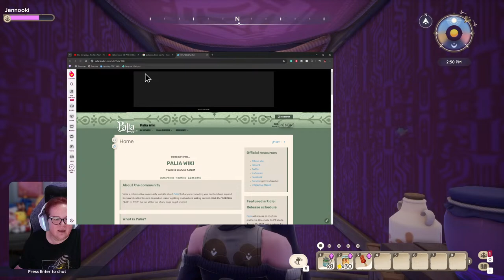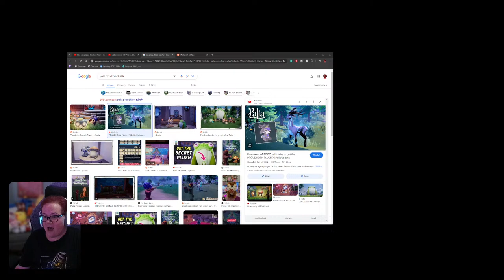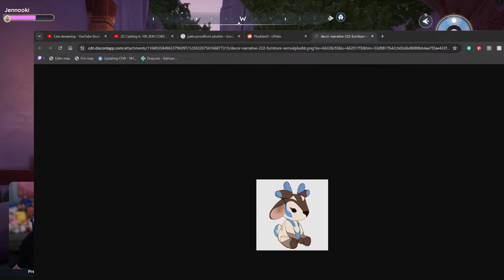Cashing in 100 ZEKI COINS | Palia Beta Live Stream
I've been savin' all my coins for yoooouuuuu! That's right, we will get our 100th Zeki coin on stream, cash them all in (at the downstairs machine tyvm), and then see all 100 prizes live! Will we get piles of plushies or a storm of seeds? Only RNG and this stream can tell.

🐔Chat Rules🐔

🥚Please keep chat kind and family-friendly.
🥚Don't spam, post links, or promote yourself or others.
🥚Please don't post links or dodo codes. We have a discord for all of those discussions.
🥚If we are visiting DAs, the stream title will say so.
🥚If you are under 18, please don't share any info about your age, name, or location.
🥚On the internet, you can be anything. When you're here, please be kind.